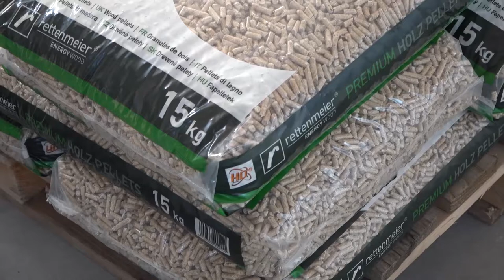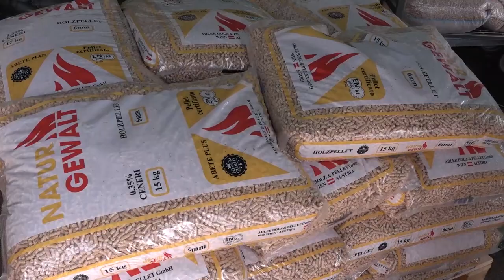“Truffe del pellet” anche nell'Aretino, i consigli di Federconsumatori